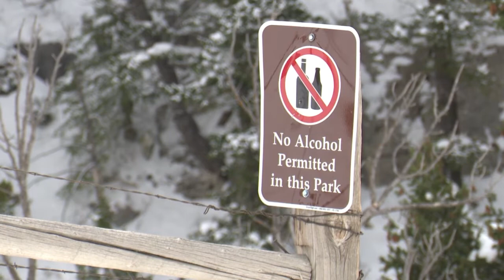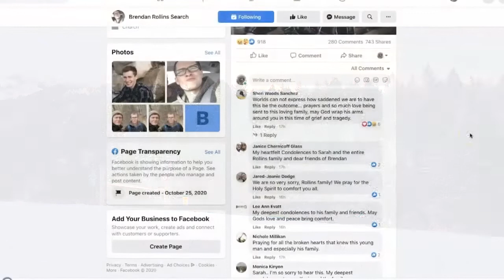Body of young hiker recovered from Sluice Boxes State Park